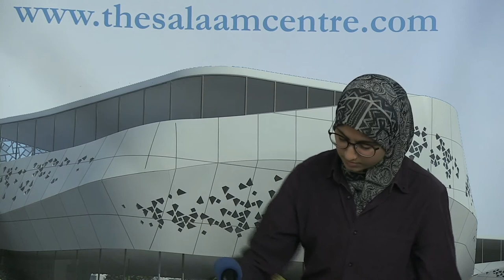11th May 2018: Suhaiymah Manzoor-Khan on Beyond the Moderate / Extreme Binary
Suhaiymah Manzoor-Khan speaks on "Beyond the Moderate / Extreme Binary".

Suhaiymah Manzoor-Khan is a writer, public speaker and spoken-word poet from Leeds. She won second-place at the National Roundhouse Poetry Slam 2017 with her poem, This is Not a Humanising Poem which subsequently went viral securing her performances on BBC Radio 4, the Islam Channel, music festivals, mosques, fundraisers and more. She runs the popular blog where she discusses race, gender, Islamophobia, intersectionality and decoloniality; these are topics she has also spoken about at universities, museums, libraries and in her TEDx talk. As a History and Postcolonial Studies graduate from Cambridge and SOAS respectively, her work often grapples with her topics of research - particularly regarding the experiences of South Asian diasporas and Muslims in Britain and their relationship to and with the security state.